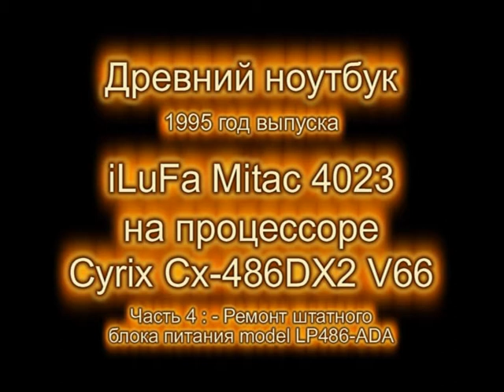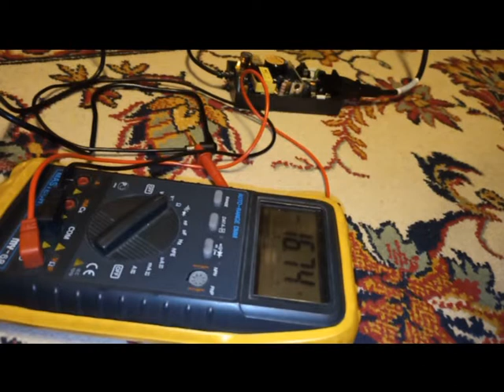Древний Laptop Mitac 4023. Часть 4 ( Ремонт блока питания LP486-ADA )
Древний ноутбук 1995 год выпуска iLuFa Mitac 4023.
Собран на процессоре Cyrix Cx-486DX2 V66

Часть 2: - В этом видео Вы сможете подробно рассмотреть процесс ремонта штатного блока питания этого ноутбука